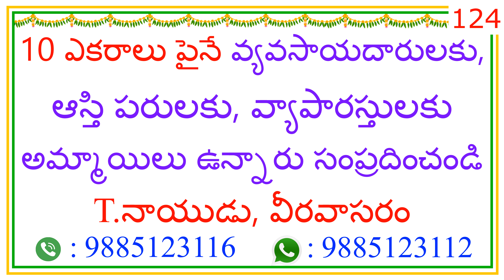10 ఎకరాలు పైనే వ్యాపారస్తులకు, అమ్మాయిలు ఉన్నారు సంప్రదించండి || 124